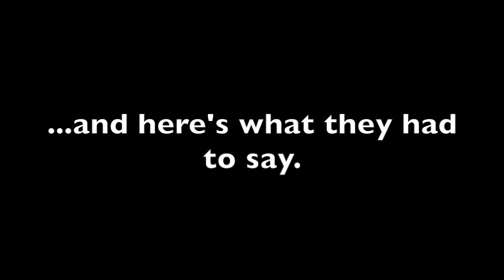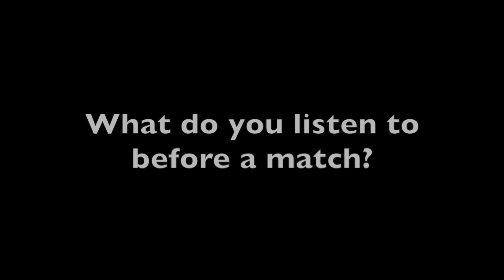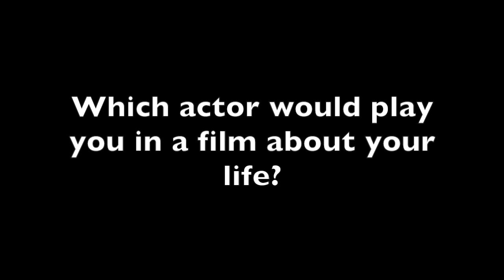Get to Know Your Canadian Davis Cup Team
In advance of their Davis Cup by BNP Paribas World Group Play-off tie with Colombia, take a couple of minutes to get to know a little bit about our Canadian Davis Cup team! Canada will take on Colombia from September 12-14 at the Halifax Metro Centre.